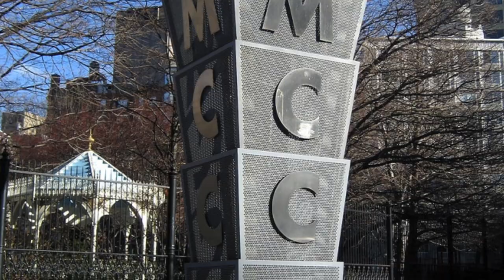Picking a college in New York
Mi Gente in this video I share the differences between CUNY and SUNY colleges in New York State and New York City.